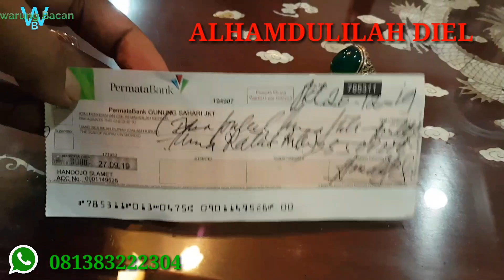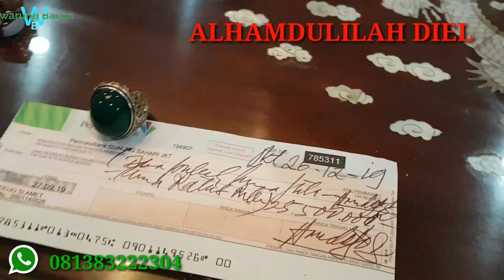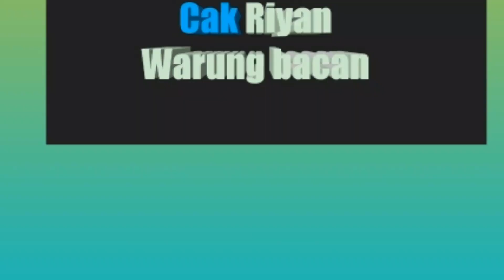BAYAR BACAN PAKE CEK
Cod bacan HQ alhamdulilah diel bayar nya pake cek semangat trs bos qu buat perbatuan indonesia smoga semakin rame..
Semoga smakin banyak pemain2 baru dan penghobi bacan Amiin